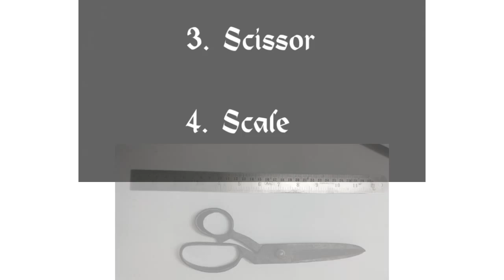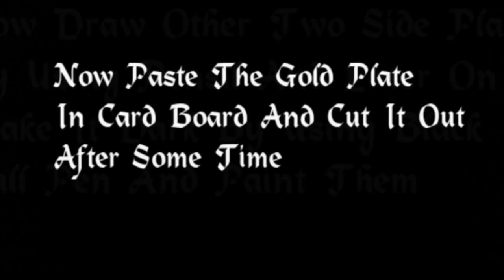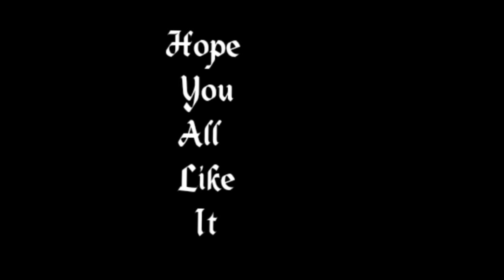How To Make The WWE World Heavyweight Championship Big Gold Title Belt At Home | diy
How To Make  The WWE World Heavyweight Championship Title Belt | The Big Gold Championship | WWE World Heavyweight Championship (Gold ) | Sakhan Artworks | diy

IN THIS VIDEO LEARN HOW TO MAKE BIG GOLD WWE WORLD HEAVY WEIGHT CHAMPIONSHIP BELT.

 💲💲💲 Feeling rich?  💲💲💲

✅Buy All Art Supplies Here

# how to make wwe world heavyweight championship at home easy
# how to make the wwe world heavyweight championship title belt
# how to make the golden wwe world heavyweight championship title belt
# how to make homemade wwe world heavyweight championship title belt
# diy wwe world heavyweight championship
# how to make golden wwe belt
# golden world heavyweight championship kaise banaein
# ghar par wwe world heavyweight championship kaise banyein
# wwe ke belts gahr par kaise banhyein
# wwe belts banane ka easy tarika
# how to make wwe world heavyweight championship out of cardboard
# how to make wwe world heavyweight championship out of paper
# how to make wwe world heavyweight championship from cardboard
# how to make wwe world heavyweight championship from paper
# how to make wwe world heavyweight championship title belt at home